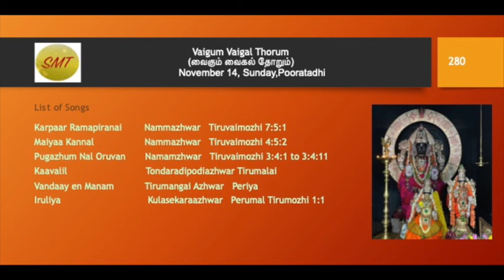280.Vaigum Vaigal Thorum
Tuned and Rendered By Dr.Subhashini Parthasarathy